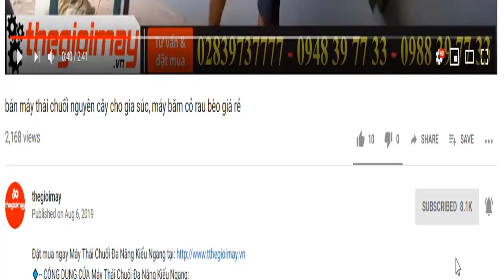Máy khoan đất động cơ xăng 2hp khoan thử các mũi khoan đường kính từ 10cm đên 20cm trên nền đất khô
✅ Máy khoan đất động cơ xăng 2hp ( GIÁ chưa mũi):  3,000,000 VNĐ✅ Bảo hành 12 tháng
✅CÔNG DỤNG CỦA Máy khoan đất động cơ xăng 2hp:
Máy khoan đất dùng để khoan đất trồng cây, khoan lỗ trồng cây ăn quả, khoan lỗ đặt trụ trồng thanh long. nhằm tiết kiệm thời gian công sức người trồng cây, trồng rừng.
✅THÔNG SỐ KỸ THUẬT CỦA Máy khoan đất động cơ xăng 2hp:
Động cơ  2 thì, xi lanh đơn
Bộ truyền động  Nhông
Tốc độ làm việc  170-200 rpm
Công suất  1,7kw/7000rpm
Dung tích  49,9 cc
khởi động   Giật
Dung tích bình xăng  900 ml
Đường kính mũi khoan  100/150/200/250 mm
Tỉ lệ pha trộn nhiên liệu (xăng/nhớt) 25:01
✅ƯU ĐIỂM CỦA Máy khoan đất động cơ xăng 2hp:
 – Máy khoan đất  thiết kế vừa gọn, trọng lượng tương đối nhẹ, dễ dàng cho việc di         chuyển, bảo quản. Thiết kế kiểu dáng đẹp, hiện đại dễ bắt mắt người nhìn. Khung máy chắc chắn giúp an toàn cho người sử dụng khi khoan.
✅LƯU Ý KHI SỬ DỤNG  Máy khoan đất kamastsu km44